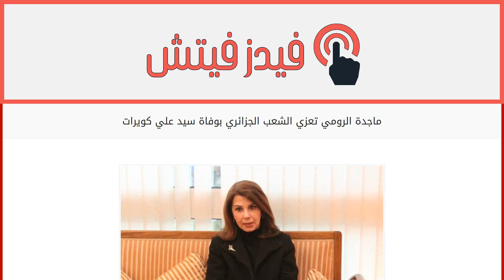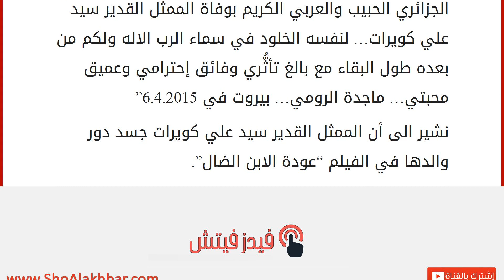ماجدة الرومي تعزي الشعب الجزائري بوفاة سيد علي كويرات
إقراألمقال كاملا :
على إثر خبر وفاة الممثل القدير سيد علي كويرات، قامت السيدة ماجدة الرومي بتعزية الشعب الجزائري وقالت على صفحتها الرسمية على موقع فايسبوك: “أعزّي الشعب الجزائري الحبيب والعربي الكريم بوفاة الممثل القدير سيد علي كويرات… لنفسه الخلود في سماء الرب الاله ولكم من بعده طول البقاء مع بالغ تأثُّري وفائق إحترامي وعميق محبتي… ماجدة الرومي… بيروت في 6.4.2015”
نشير الى أن الممثل القدير سيد علي كويرات جسد دور والدها في الفيلم “عودة الابن الضال”.